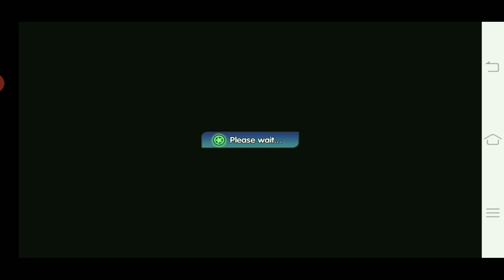How to catch moltress in Mons awaken / Pocktown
Hello guys sorry for not upload video for long time and now I will try to upload daily thanks for all my subscribers

So u need download like
Paste in comment give download

Next video topics u suggest plz

Download link

Catching Pokemon's

Tips and triks

Vote for one suggestions